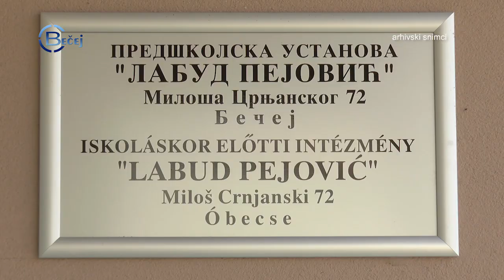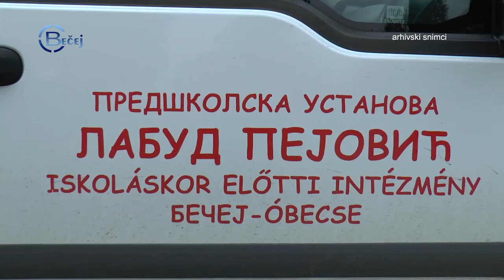TV BEČEJ: Odobrene dve nove vaspitno obrazovne grupe za 56 dece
TV BEČEJ: Pedeset šestoro dece iz Bečeja, koja su nakon upisnog roka u Predškolskoj ustanovi “Labud Pejović” bila na listi čekanja, od 2. septembra krenuće u vrtić. Naime, bečejska ustanova nakon dva meseca dobila je saglasnost Ministarstva finansija za angažovanje dva nova vaspitača koji će voditi dve nove vaspitno-obrazovne grupe.